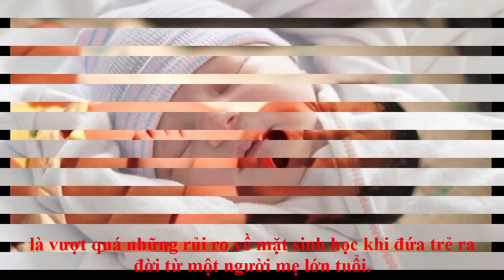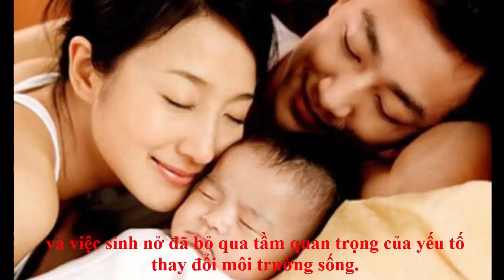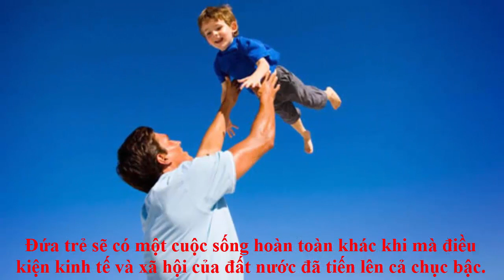THỰC HƯ MUỐN CON CAO LỚN, HỌC GIỎI, HÃY SINH CON MUỘN MỘT CHÚT